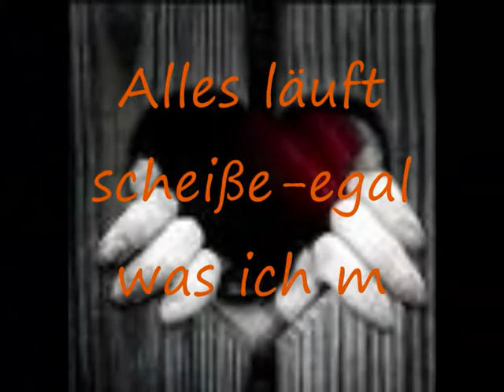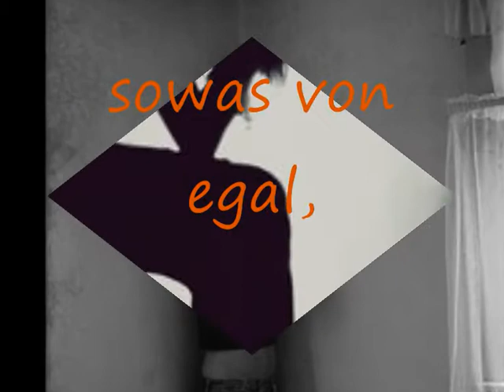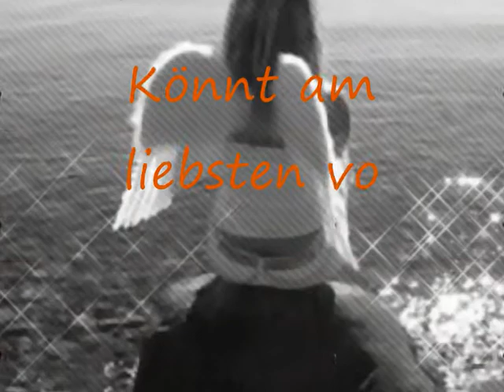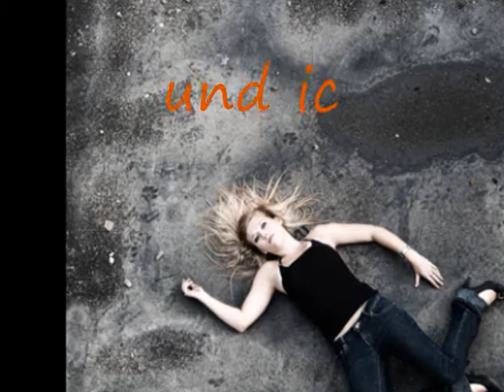♥ It´s so hard to life ♥